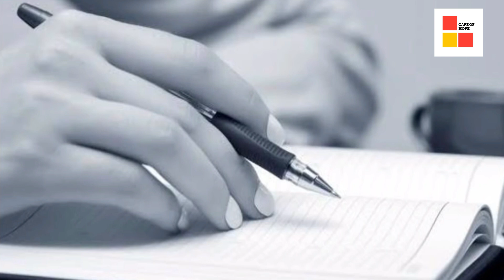ഡിപ്രഷൻ ഇല്ലാതാക്കണോ. മനസ്സ് നോവില്ല ഇങ്ങനെയെങ്കിൽ PMA GAFOOR MOTIVATIONAL SPEECH CAPE OF HOPE